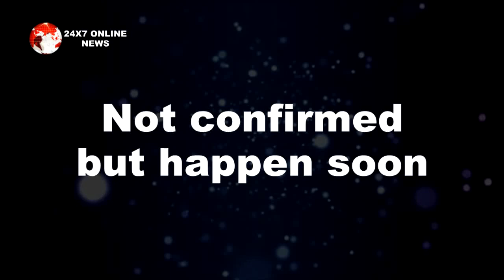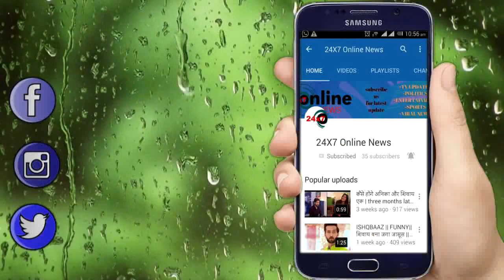KUMKUM BHAGYA || RANBIR PRACHI के इस कदम से RHEA के छूटेंगे पसीने, ABHIGYA होंगे एक